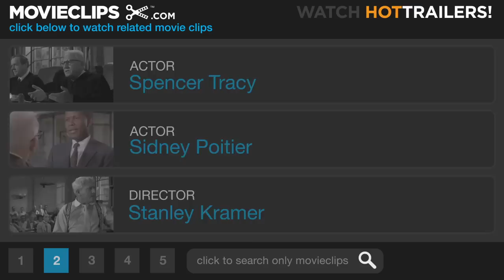Guess Who's Coming to Dinner (4/8) Movie CLIP - Presidential Ambitions (1967) HD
CLIP DESCRIPTION:
John (Sidney Poitier) and Matt (Spencer Tracy) discuss the problems that interracial children might face, and John assures Matt that times are changing.

FILM DESCRIPTION:
Old-line liberals Matt and Christina Drayton (Spencer Tracy and Katharine Hepburn) have raised their daughter Joey (Katharine Houghton) to think for herself and not blindly conform to the conventional. Still, they aren't prepared for the shock when she returns home from a vacation with a new fianc

CREDITS:
TM & © Sony (1967)
Cast: Sidney Poitier, Spencer Tracy
Director: Stanley Kramer
Producers: Stanley Kramer, George Glass
Screenwriter: William Rose